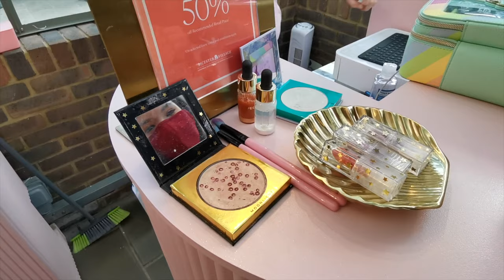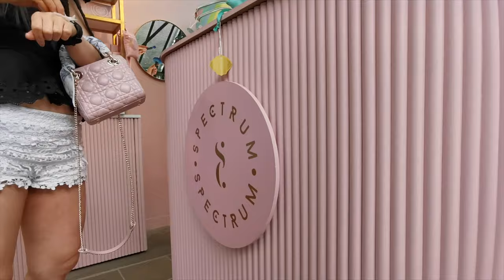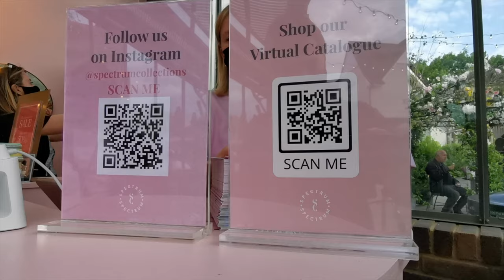Hau Chic | Bicester Village Shopping Vlog - Dior, Stuart Wietzmann, Roger Vivier, Spectrum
╰ Studio Camera Sony A7RIII
╰ Studio Lens 24-70mm f2.8 Gmaster Sony Lens*
╰ Vlog Camera Sony ZV-1*
╰ Extra Batteries for ZV-1*
╰ 18 inch Neewer Ring Light
╰ RODE Wireless Go II*
╰ RODE Lavalier Go*
╰ Lexar 256GB SD Card for 4K recording*

All products were purchased by myself, or gifted if noted as above.